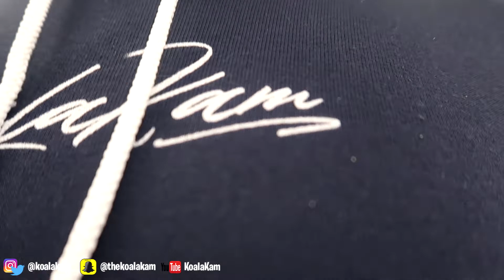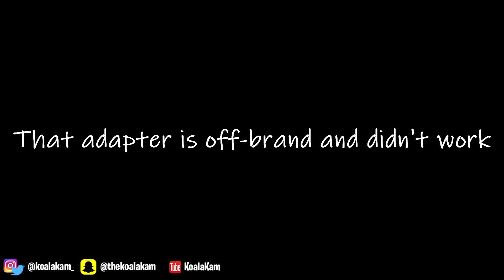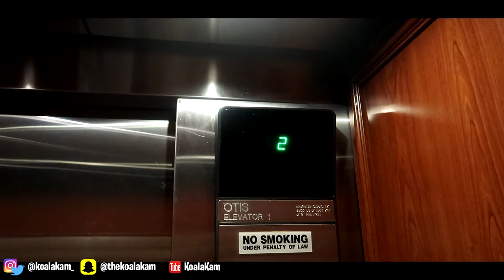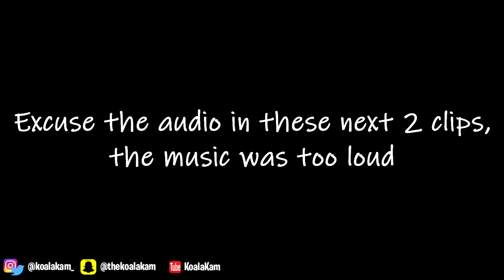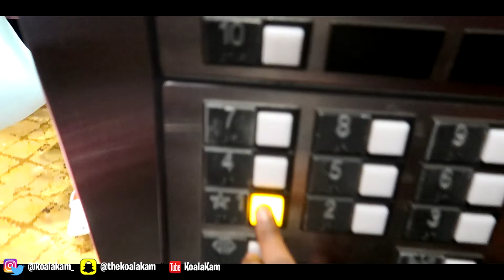Blasting INAPPROPRIATE Songs In A BILLION DOLLAR Hotel PRANK!!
Shoutout Ronak & John

Shoutout to everyone that supports me, you're the reason I keep this grind going!